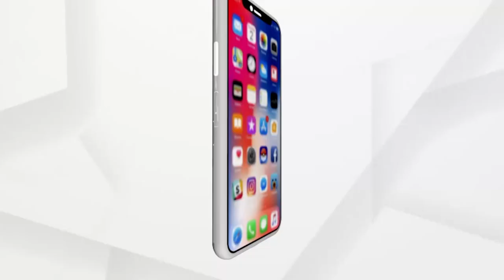ବିଶ୍ବ ଟେଷ୍ଟ ଚାମ୍ପିୟନସିପ ଫାଇନାଲ ପାଇଁ ଭାରତୀୟ ଦଳ ଘୋଷଣା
ବିଶ୍ବ ଟେଷ୍ଟ ଚାମ୍ପିୟନସିପ ଫାଇନାଲ ପାଇଁ ଭାରତୀୟ ଦଳ ଘୋଷଣା। ୧୫ ଜଣିଆ ଟିମ୍‌ ଘୋଷଣା କରିଛି ବିସିସିଆଇ । ଏ ନେଇ ବିସିସିଆଇ ଟ୍ବିଟ୍‌ ଯୋଗେ ସୂଚନା ଦେଇଛି